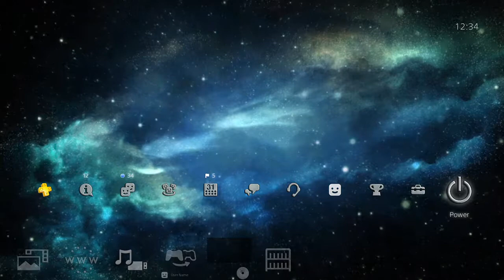Dark Space - PlayStation 4 Dynamic Theme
Dark Space Dynamic Theme

Customize your PS4™ system with this cool theme. This theme allows you to change up the look of your background and PlayStation® Dynamic Menu.

To apply the downloaded theme:

1. Select Settings from the function screen.
2. Select the Theme Settings option to display a list of themes.
3. Scroll to the desired theme, and then press the X button once to select and again to apply.